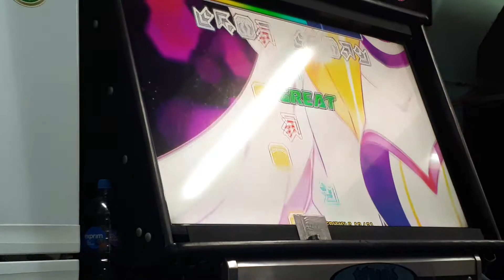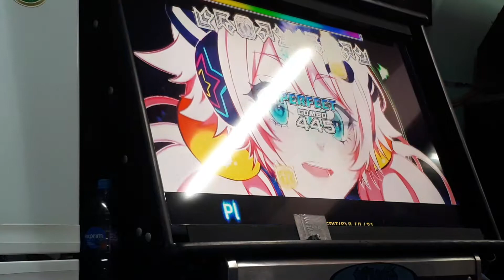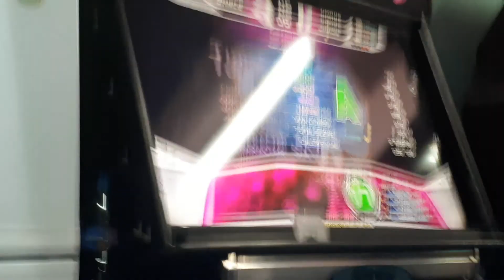Piu PRIME 2 2018 - Twist of Fate (feat. Ruriling) D17 - Actualizacion/update 2.00.0